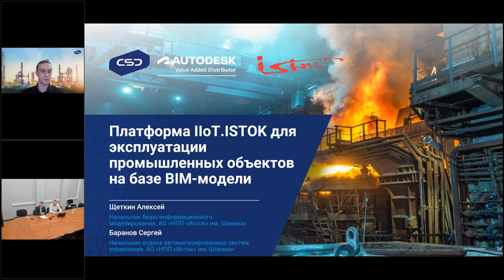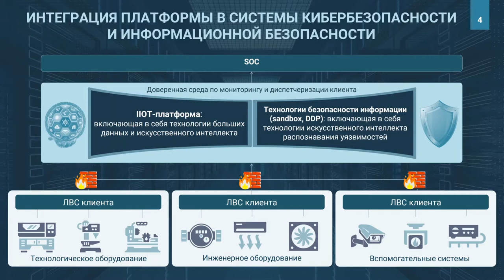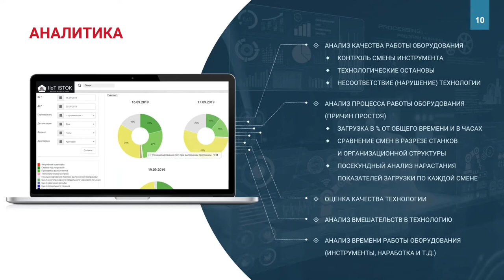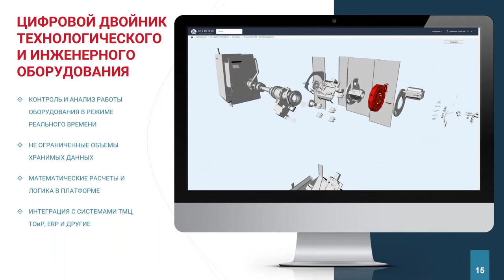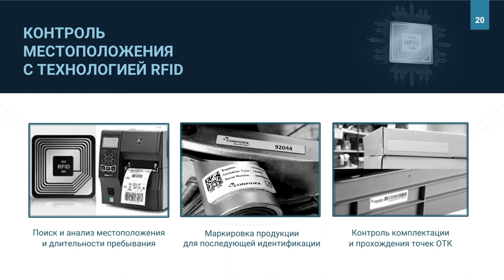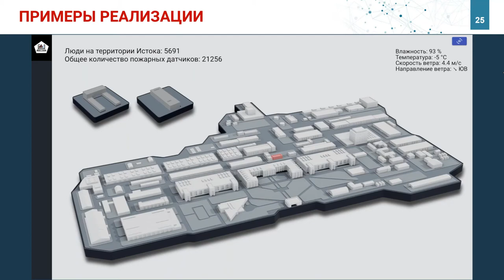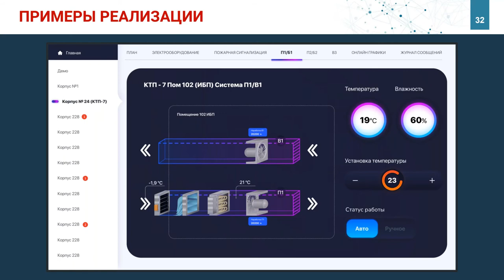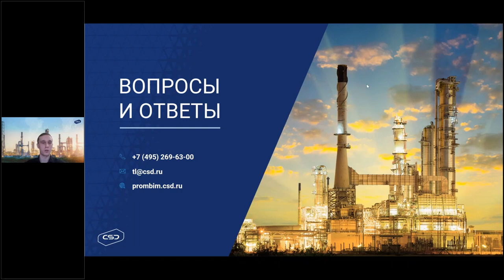Платформа IIoT.ISTOK для эксплуатации промышленных объектов на базе BIM-модели. «Исток» им. Шокина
Диспетчеризация и мониторинг технологического и инженерного оборудования. Сквозная интеграция с Autodesk Revit.

Спикеры:
- Алексей Щеткин. Начальник бюро информационного моделирования.
- Сергей Баранов. Начальник отдела автоматизированных систем управления.
АО «НПП «Исток» им. Шокина»